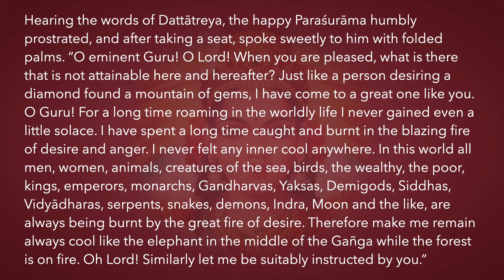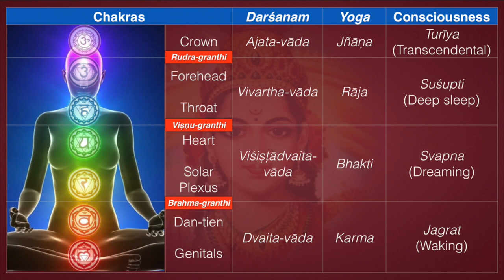Māhātmya-Khaṇḍa 6.4—Desireless Paraśurāma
This series is classified Viśiṣṭādvaita-vāda | Bhakti-yoga | Anāhata-cakra

Hearing the words of Dattātreya, the happy Paraśurāma humbly prostrated, and after taking a seat, spoke sweetly to him with folded palms. “O eminent Guru! O Lord! When you are pleased, what is there that is not attainable here and hereafter? Just like a person desiring a diamond found a mountain of gems, I have come to a great one like you. O Guru! For a long time roaming in the worldly life I never gained even a little solace. I have spent a long time caught and burnt in the blazing fire of desire and anger. I never felt any inner cool anywhere. In this world all men, women, animals, creatures of the sea, birds, the wealthy, the poor, kings, emperors, monarchs, Gandharvas, Yaksas, Demigods, Siddhas, Vidyādharas, serpents, snakes, demons, Indra, Moon and the like, are always being burnt by the great fire of desire. Therefore make me remain always cool like the elephant in the middle of the Gañga while the forest is on fire. Oh Lord! Similarly let me be suitably instructed by you.”